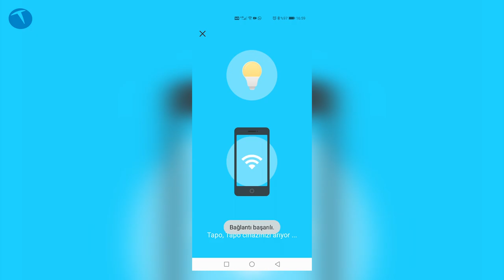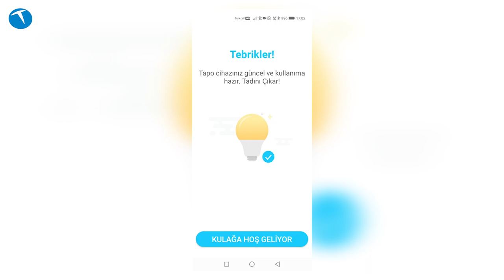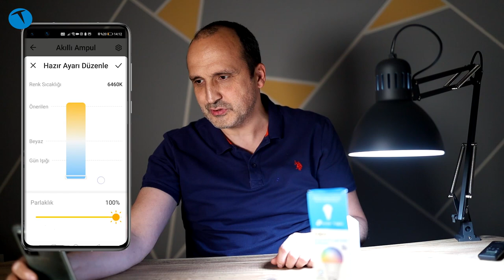İşte en akıllı ampul: TP-Link Tapo L530E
TP-Link Tapo L530E çok renkli akıllı Wi-Fi ampul incelemesi ile karşınızdayız. Teknoloji alanında birden fazla markanın üretim yaptığı bir kategori olan akıllı ampuller kablosuz ağlar aracılığı ile internete bağlanabilen ve uzaktan kontrol edilebilen cihazlar.

Tapo L530E de bu kategorinin güzel modellerinden biri. Görünüm olarak standart bir ampule benzeyen ürün, Tapo uygulaması yardımı ile açma kapama, ışık şiddetini ayarlama, zamanlı açılış ya da kapanış gibi özellikler sunan bir çözüm.

Standart duy (E27) bağlantısına sahip olan ampulü evinizdeki bir lambaya ya da bir masa lambasına takarak kullanabiliyorsunuz. Videoda akıllı ampulün tüm özelliklerini, kurulumunu ve sunduğu fonksiyonları anlatıyoruz.

Zaman çizelgesi

00:00 Açılış
01:03 Genel özellikler
01:45 Genel görünüm
2:08 Teknik özellikler
3:33 Kurulum
04:08 Tapo uygulaması
08:15 Yorumlarımız
09:46 Sonuç ve kapanış

TP-Link Tapo L530E Çok Renkli Akıllı Wi-Fi Ampulü

60 Watt
806 lümen parlaklık
E27 soket
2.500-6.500 K renk sıcaklık aralığı
16 milyon renk atayabilme
Programlama ve zamanlama özelliği
Hub gerektirmeyen tasarım
Amazon Alexa ve Google Asistan ile sesli komut özelliği
Tapo uygulaması ile mobil cihaz üzerinden kumanda edebilme
Otomatik Mod
Ayarları kayıt edebilme
130 TL